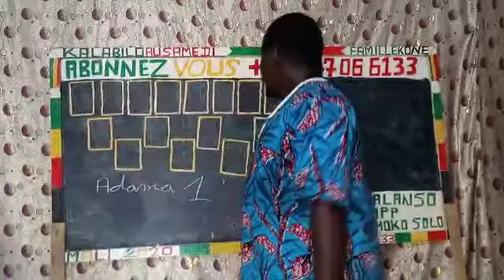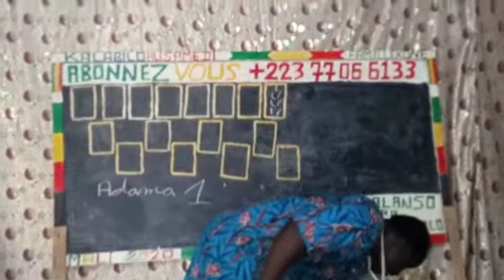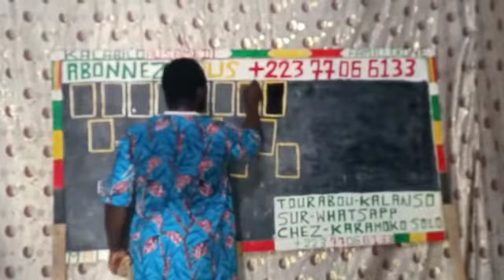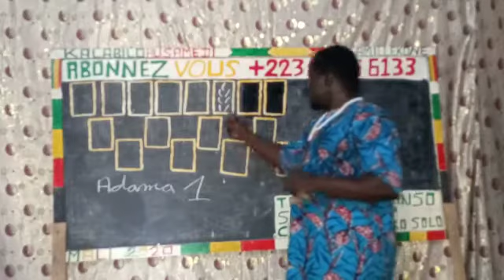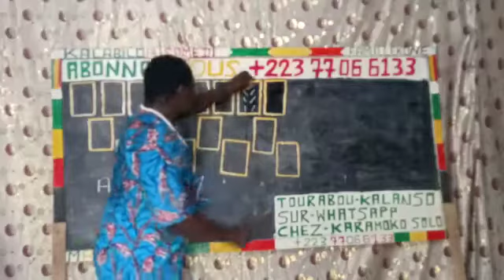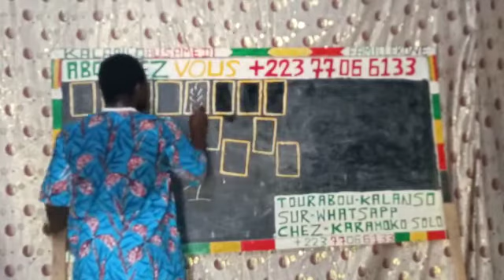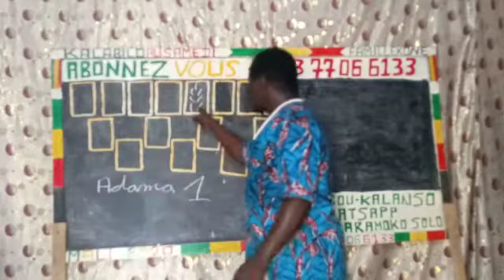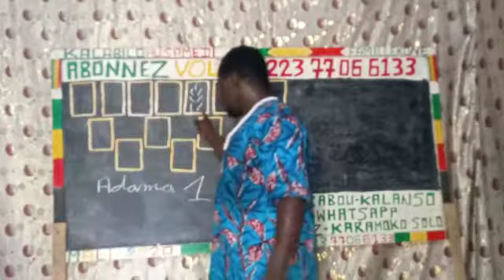10 juillet 2021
Vidéo de Souleymane Koné